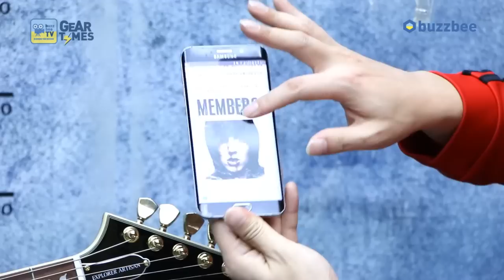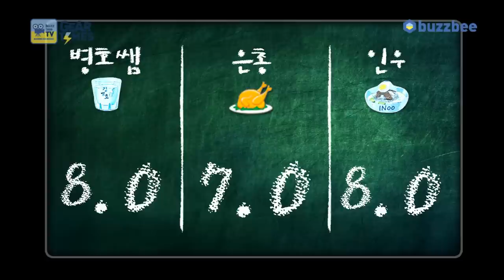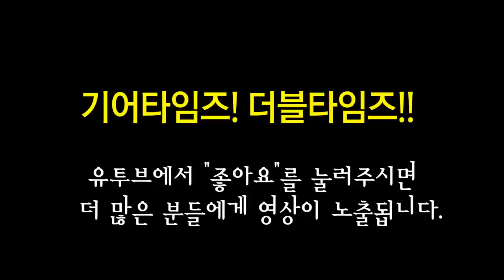에피폰 Epiphone 일렉기타 Limited Edition Lee Malia Explorer Custom Artisan Outfit